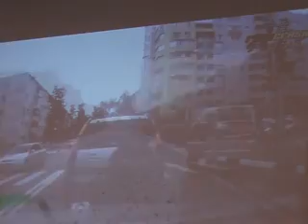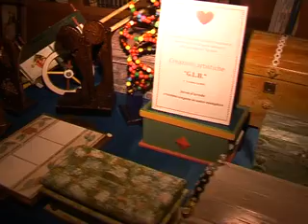Tg del 12 Novembre 2013